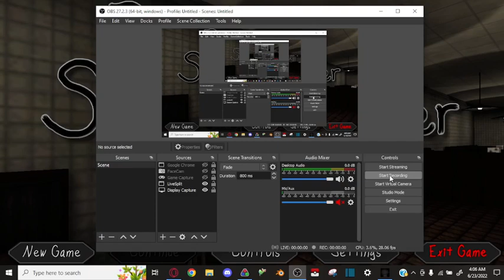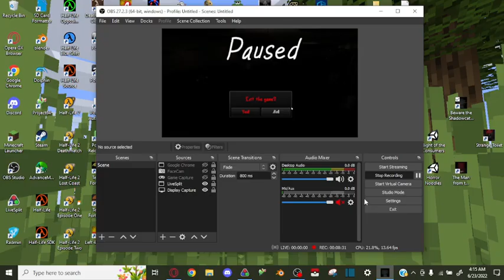Beware the Shadowcatcher PB Easy Ending